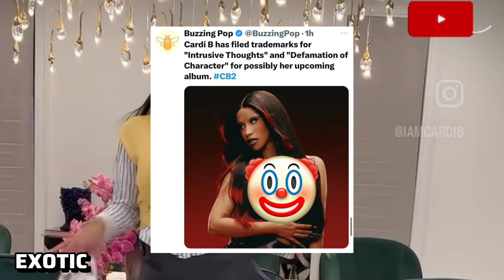‼️Latto & Megan Coming for Nicki on her album track “Squeeze”👀Cardi Trademark album title ☕️